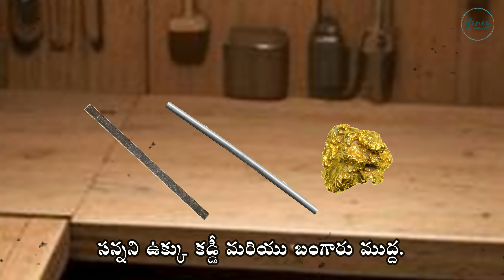సంక్షోభాల నుంచి స్ఫూర్తి పొందండి: ప్రేరణాత్మక కథ | Telugu Moral Story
ఈ వీడియోలో, మన జీవితంలో ఎదురయ్యే సవాళ్ళను ఎలా అవకాశాలుగా మార్చుకోవాలో తెలియజేస్తున్నాము. అడ్డంకులు ఎదురైనప్పుడే మన బలం, తీరిక మరియు మనోధైర్యం బయటపడతాయి. ఈ ప్రేరణాత్మక కథ ద్వారా, మీరు ప్రతి కష్టాన్ని విజయం వైపుగా ఎలా మారుస్తారో నేర్చుకుంటారు. ఆర్జున్ అనే యువకుడి ప్రయాణం ద్వారా, మీరు అడ్డంకులను గెలవడం, వాటిని అవకాశాలుగా మార్చుకోవడం, మరియు జీవితంలో ఎలా ఎదగాలో తెలుసుకోగలరు. ఈ కథ మీకు జీవితంలో ఎదురయ్యే సవాళ్లను ఎదుర్కొనే స్ఫూర్తిని కలిగిస్తుంది.

    అడ్డంకులను అవకాశాలుగా మార్చడం
    సవాళ్లను గెలవడం
    ప్రేరణాత్మక కథలు తెలుగులో
    స్ఫూర్తిదాయక కథలు
    కష్టకాలంలో విజయం
    అవకాశాలను సాధించడం
    విజయ సూత్రాలు తెలుగులో
    సవాళ్లు మరియు విజయాలు
    ఆత్మవిశ్వాసం పెంపొందించడం
    జీవిత సవాళ్లు

About: GainSmartInTelugu​ is a YouTube channel, where you will find Tricks, And latest updates about Computer system and Trading of cryptocurrencies